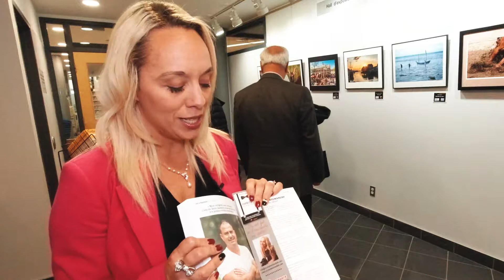Partir en affaires avec Karyne Plouffe - "L'entrepreneur inspirant"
"Ray Junior Courtemanche est un homme formidable, qui n'a pas peur, qui a regardé droit devant et a atteint tous les buts."

Dans ce quatrième épisode de la websérie Partir en affaires Karyne Plouffe nous présente Ray Junior Courtemanche, un entrepreneur qui l'inspire!

Une réalisation de Mathieu Chevalier, en collaboration avec Mindset entrepreneur e-magazine.